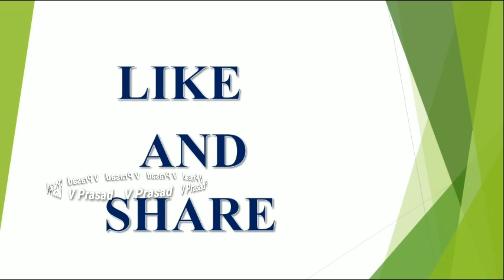vrushaba rasi monthly rashi phalalu in telugu november vrushsba rasi phalalu 2020 November || V Pra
Vrushaba Rashi monthly Rashi phalalu in telugu november vrushsba rasi phalalu 2020 November

Vrushsba Rasi November Month Horoscope.
Vrushsba Horoscope.
Vrushsba Astrology.
Vrushsba Lucky Things.

. latest 2023,2024,2025 rashi phalalu in Telugu, Finacial problems, Latest